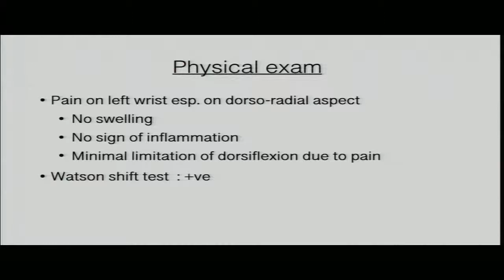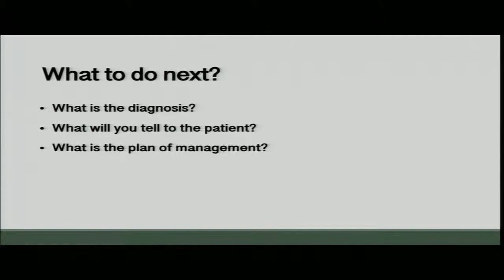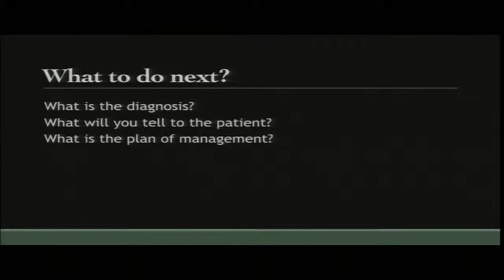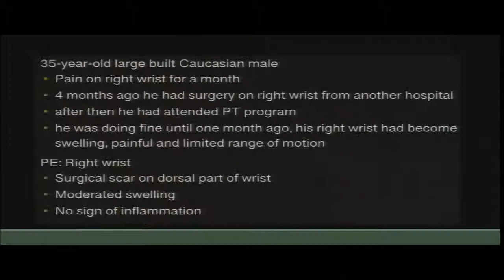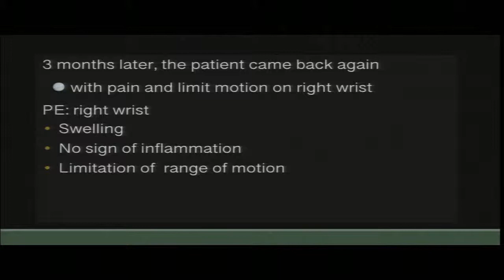RCOST2018 : Panel Discussion: How to deal with failed surgical cases as the next surgeon?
Moderators
  Apikit Srisermphoak
  Samuch Tungshusakul
 Panelist:1 Chairoj Uerpairojkit
 Panelist:2 Jirachart Kraisarin
 Panelist:3 Torpon Vathana
 Free papers : Hand 2

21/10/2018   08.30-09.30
Bangkok Room